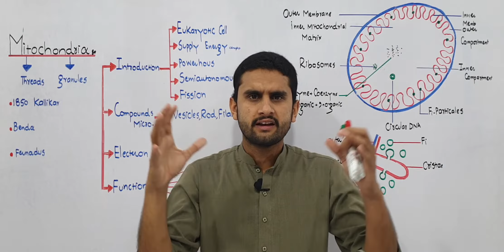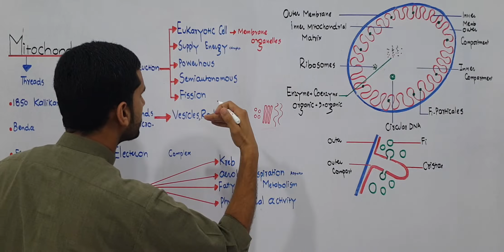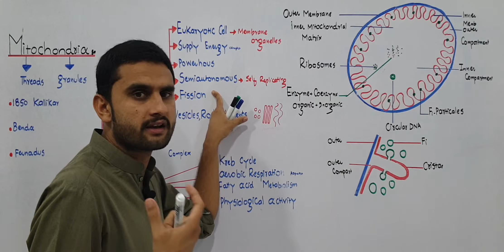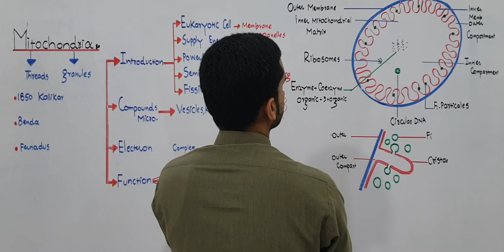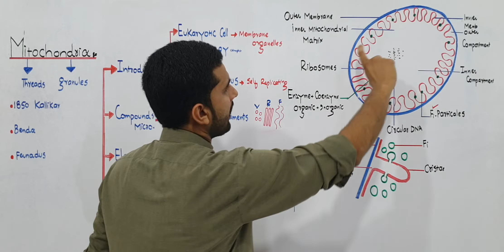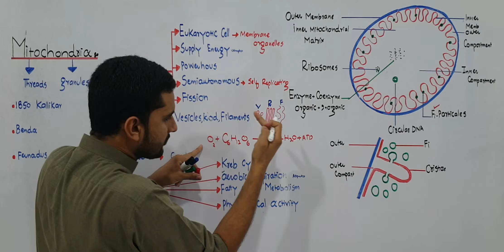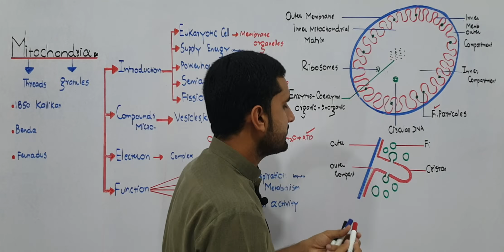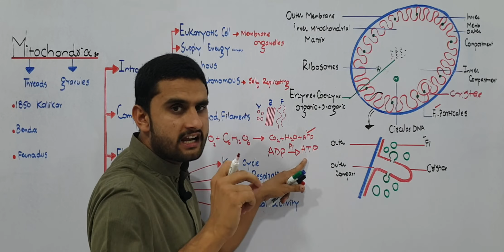Ch.4 Lec 16 Mitochondria Fsc Part 1 Urdu/Hindi lecture MDCAT.NEET, NCERT Prep By M Bilal Chaudhary.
Lec:- Muhammad Bilal Chaudhary (M. Phil Biology)
Govt.  Postgraduate College Railway Road Shakargarh. Distt Narowal Punjab Pakistan.
Channel Link Physics:-
In this video you learn about.
MITOCHONDRIA: (Power House):-
Double membranous cell organelle which acts as power house due to metabolic processes is called mitochondria.They are involved in the manufacture and supply of energy to cells.
Location: Mitochondria are found in the cytoplasm of all the eukaryotic cells. Except inmature RBC of multicultural organisms.
Shape: Mitochondria may be spiral or spherical,elongate, cup-shaped and evenbranched. They are usually larger in active cells than in less active ones.
Size: Their length ranges from 1.5- l um and width 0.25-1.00 um, but their diameter doesnot exceed 1um.
Number: The no of mitochondria per cell varies considerably and depends on the typeof organism and nature of the c

Double Membranous: A mitochondrion is bound by two membranes the outermembrane is smooth while the inner membrane form infolding into the inner chamber called Cristae.
The mitochondrial membranes are similar in structure to other cell membranes.
DNA: Detailed studies have shown that mitochondria also contains DNA indicate thatsome proteins are synthesized in them. It is a self-replicating organelle.
F1 Particle: The inner surface of cristae in the mitochondrial matrix has small knob likestructures known as F1 particles. Mitochondrial matrix contain in it a large number of enzyme. Coenzyme and organic and inorganic salts which help in several vital metabolic processes like Kreb’s cycle, aerobic respiration, fatty acid metabolism etc.
Structure:

Introduction of Osmoregulation. Water relation in cell. Osmoregulation in plants. 1.Hydrophytes 2.Mesophytes 3.Xerophytes Each and every points also discuss with you. you must watch this video and share. some other important topic also discuss with you. like this. In this video you learn about. Introduction of Renewable and Non.Renewable Resources. Each and every step explain very well methods. Non Renewable Resources Explain very well methods. Air:- Detail explaination of Atmosphere. Composition of air. Define Nobel Gases. Water:- Freswater and Marine water ecosystem. Uses of water . Domestic and Agricultural uses. Land:- Function and composition of soil. Land abused.some people used land . You must watch and share with other each and every step explian. Introduction of some major ecosystem. Detail explaination of aquatic and terrestrial ecosystem. Properties of some major ecosystem. 1.Temperature 2.Light 3.Nutrients 4.Abundant water with energy . Each and every step explain very well methods. you must watch and share with other fellows. bcz i explain very very easy way. Another biology topic also explain. In this video you learn a bout. Introduction of Cloning of gene. Introduction of Pcr. Recombinant DNA technology. Four Step of Recombinant DNA technology. 1.Gene of intrust 2.Molecular scissor 3.Vector 4.Gene expression First two step i explain very well methods. Gene of interest. a.From chromosomes b.chemically c.From mRNA Molecular scissor:- 1970 Hamilton o smith. different enzyme used to cut fragment of DNA in palindromic sequence. Each and every step explain very well methods. your must watch and share with other fellows. n this video you learn about. Introduction of Polymerase chain Reaction. Kary B mullis 1983. Use of thermus aquaticus. Taq polymerase first time use in Biochemistry for te production of DNA. PCR hve three step. 1.Denaturing 2.Reannealing 3.Elongation
1. Introduction Of Biology
2. Biological Molecules
3. Enzyme
4. The Cell
5. Variety Of life
6. Kingdom Monera
7. Kingdom Protista
8. Kingdom Fungi
9. Kingdom Plantae
10. Kingdom Animalia
11. Bioenergetic
12. Nutrition
13. Gaseous Exchange
14. Transport
15. Homeostasis
16. Support And Movement
17. Co.Ordination And Control
18. Growth And Development
19. Reprodution
20. Chromosomes and DNA
21. Cell Cycle
22. Variation and Genetics
23. Biotechnology
24. Evolution
25. Eosystem
26. Some major Ecosystem
27. Man And his Environment